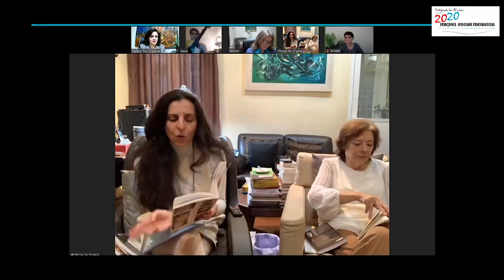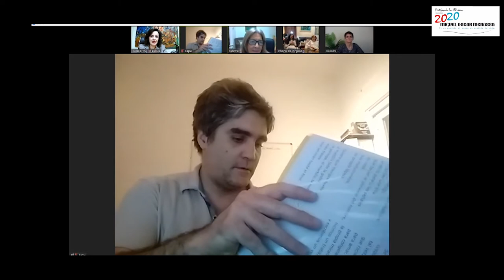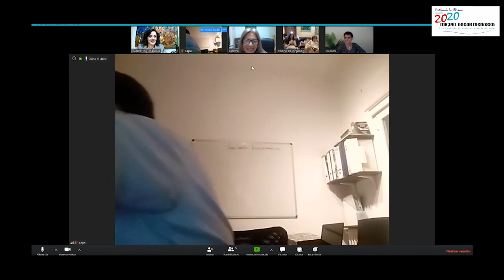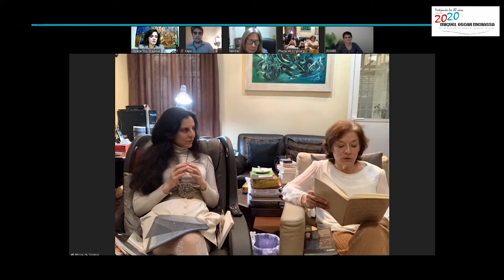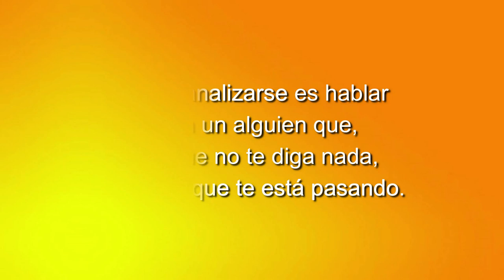150 POETAS DESPIERTOS EN ACCIÓN 5/04/2020